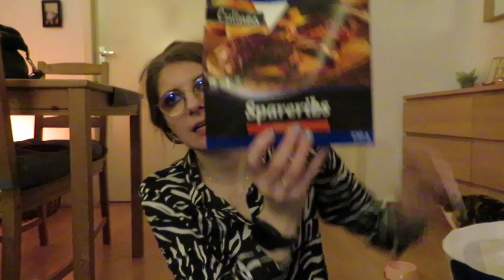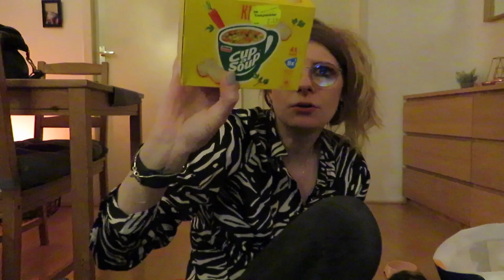Vlog 229 Amazon pakket en jeugdsentiment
In deze vlog klets ik heel veel ook kreeg ik mijn allereerste Amazon pakket binnen en beleefde ik weer jeugdsentiment.